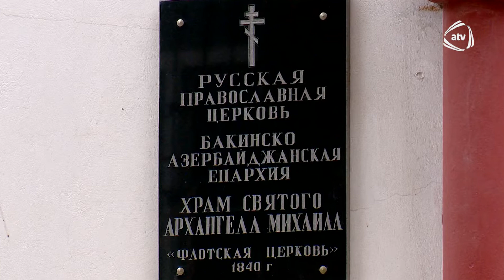BAKI HAQQINDA - MÜQƏDDƏS MİXAİL ARXANGEL KİLSƏSİ #42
FLOTSKİ - DONANMA KİLSƏSİ VƏ YA MÜQƏDDƏS MİXAİL ARXANGEL KİLSƏSİ